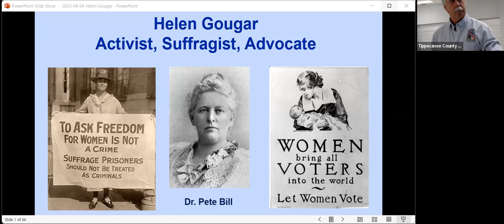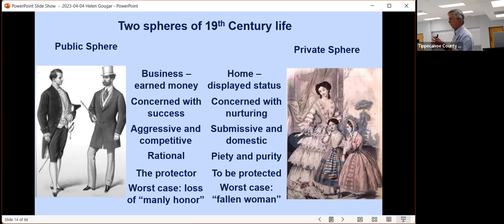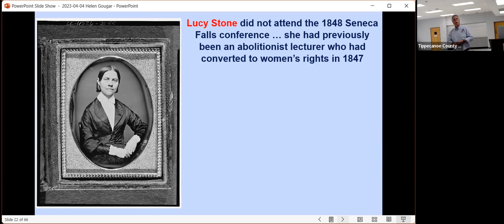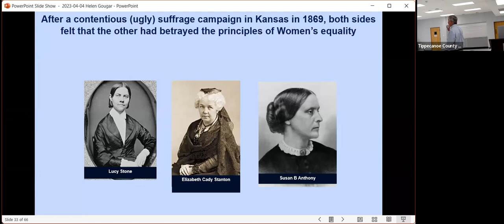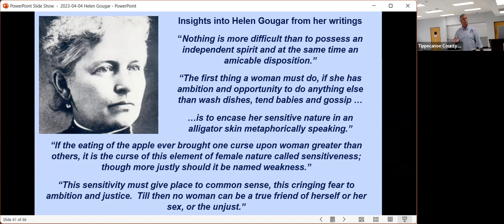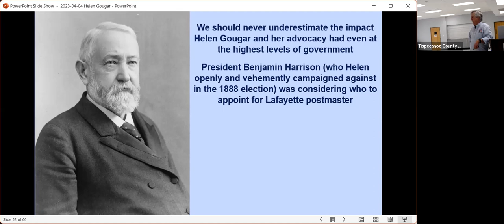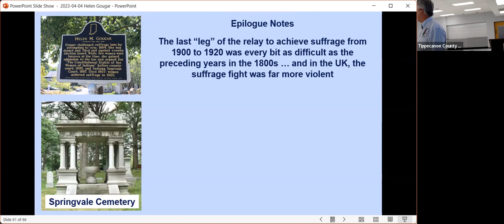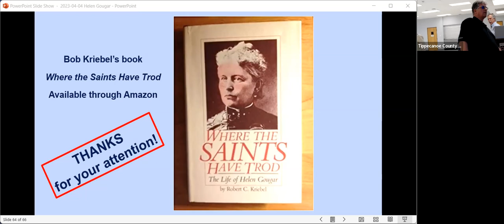Show & Tell: Helen Gougar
If there was a political issue of the day in the 1890’s Helen Gougar was probably somewhere near the center of the fight. Whether it be as an activist for Women’s Suffrage or the Temperance and Prohibition movement, or as an advocate for laws to protect victims of domestic violence, Helen led a lifelong battle for what she viewed as fundamental “human rights” that belonged to women. Her roles took her from the smoky writing rooms of newspapers to the Indiana Supreme Court. Come hear the hard-fought tales about how Lafayette native, Helen Gougar, helped lift up the roles of women in society and changed the way women were viewed.

Presented by Pete Bill.